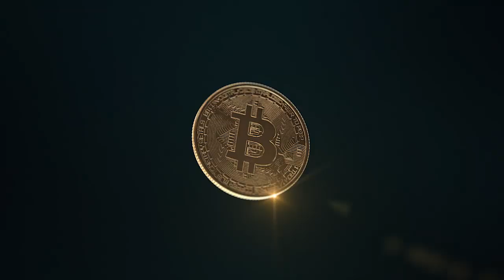20190502 談CHAIN說幣 幣市的最新市況